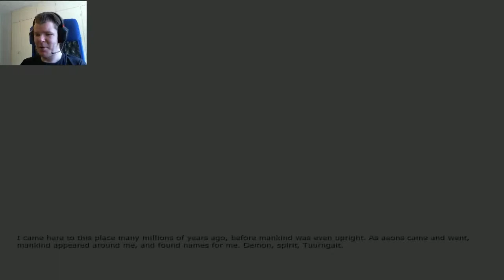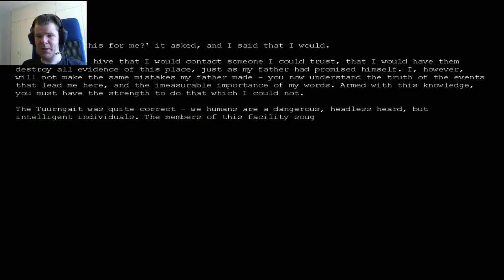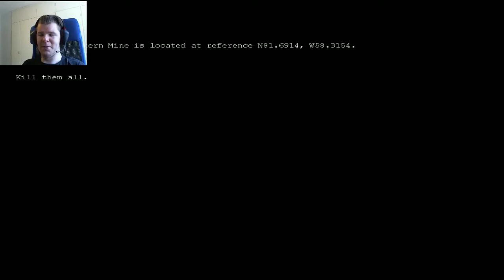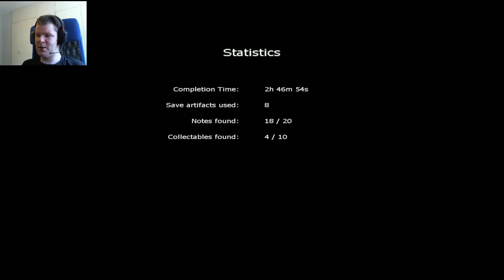Penumbra Black Plague 11: The End! Clarence is dead!